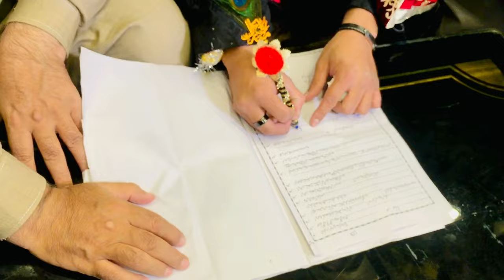Bhai Ki Shaadi ♥️💃| Baraat Entry In Style 😎 | Lo Chali Mein Mere Bhai Ki Barat Leke | Part-2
Pyaara Bhaiya Mera Dulha Raja Banke Aa Gaya | Bhai Ki Shaadi ♥️💃| Baraat Entry In Style 😎 | Lo Chali Mein Mere Bhai Ki Barat Leke | Part-2

Guys as I have tried something different, I hope you all have liked it.
Thank You, Everyone, for your kind support, Karachi Ki Ladki is here just because of you. Love you all Keep supporting.❤️🥹

Stay Happy   😊
Stay Blessed 🧿

Shadi ke events start ho gaye
lo chali
lo chali me
lo chali mein
lo chali main
lo chali mere bhai ki barat leke
bhai ki barat
mere bhai ki barat
Pyaara Bhaiya Mera
Resham Ki Pagdi Pe Sehra Ghar Aangan Mehka Gaya
Dekho Yaara Mera